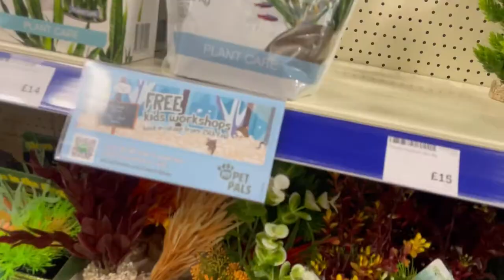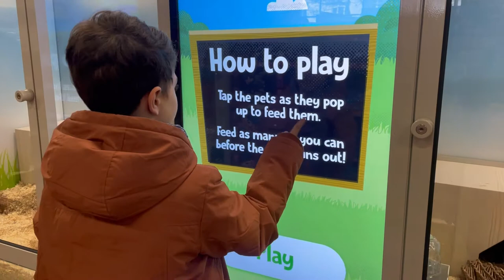Pets at home workshop